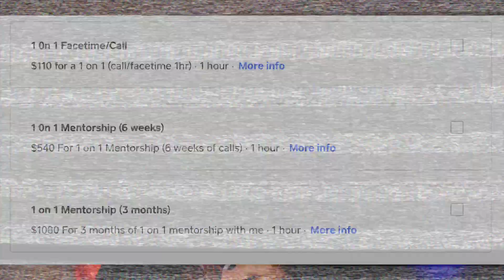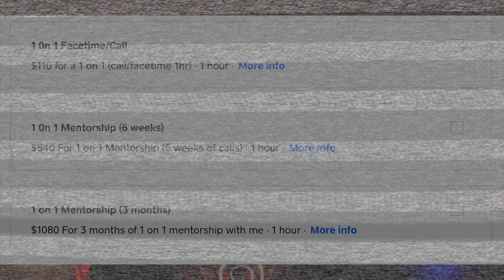The True Self V.S The Artificial Self | Universal Mastery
The True Self V.S The Artificial Self
UNIVERSAL MASTERY

❗️(If unable to SIGN UP for Universe-B Vampire Service because you're OUT OF COUNTRY then send $50 directly to my (Cash app/Paypal) with message of your full (real name) letting me know you're getting the service for this month. Send directly to my Email! You will find my Email below👇 ✅

🌙 TAROT READING INFO-  (Night Sun Deck) - Personal 30 Min+ Reading Sent As Video To Your Phone! Present, Near Future & Longterm Future With A Full Breakdown Of The Cards Including Kabbalistic Hebrew Letters and Tree Of Life placement Of Your Current Initiation Status.

❗️(IF UNABLE TO MAKE PAYMENT BECUASE YOU'RE OUT OF COUNTRY) Send ($60) directly to my CASHAPP/PAYPAL with message sent directly to my Email leaving your personal PHONE NUMBER so I can contact YOU to schedule in your appointment.❗️My Email is Below.👇

(3rd) ✅ (Join) To Become A (YOUTUBE MEMBER) With Exclusive Badges & Emojies that are ritualist in nature and can be used in the  LIVE CHATS & COMMENT section. Enjoy!

Coming Soon!

(Checkout) my PERSONAL PLAYLIST for YouTube videos covering KABBALAH and the ARCHETYPAL TAROT PATHS in an ordered format which is easiest to understand.⚡️